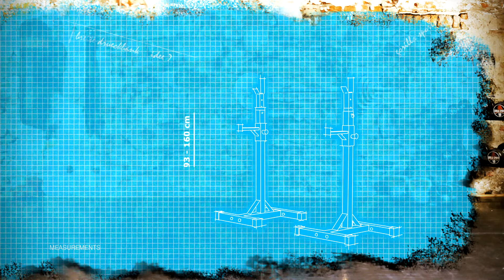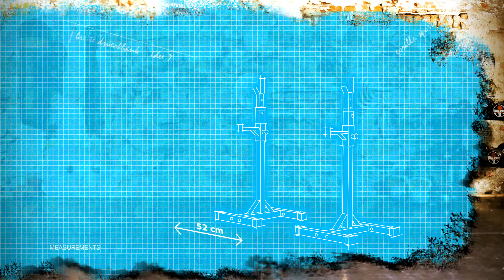Gorilla Sports - Stabile Flachbank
Stabile Flachbank

Ideal in Verbindung mit z.B. Lang-, SZ- oder Kurzhanteln zum Krafttraining sowie für verschiedenste Fitness Übungen Sehr stabil und massiv Rahmenfarbe: weiß Polsterung: schwarz Maximalbelastung: 300 KG sicherer Stand - gummierte Standfüße Gewicht: 16 kg

Stabile Flachbank von Gorilla Sports